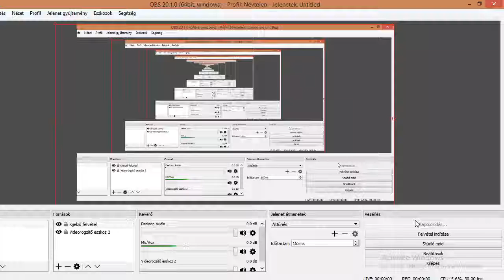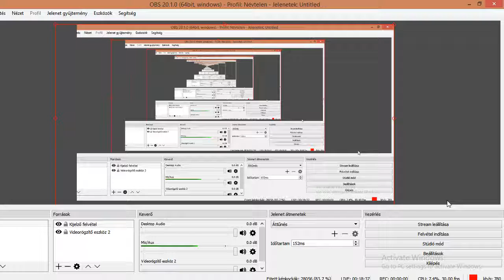dipcraft live w/david2017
az ip:play.dipcraft.ro